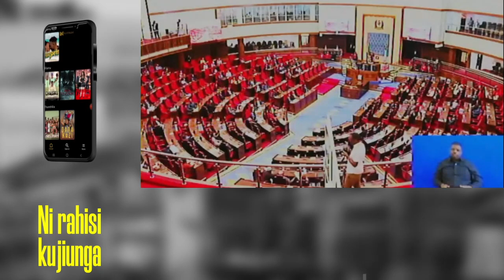Majaliwa Jackson, shujaa wa ajali ya Precision Air atua bungeni, apigiwa makofi kama yote, apongezwa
Majaliwa Jackson, kijana aliyewezesha kuokolewa kwa watu 24 katika ajali ya ndege ya Precision Air katika Ziwa Victoria Novemba 6 mwaka huu leo amefika Bungeni jijini Dodoma kama mgeni.

Majaliwa ambaye amepokelewa na kuanza mafunzo katika Chuo cha Jeshi la Zimamoto na Uokoaji mkoani Tanga amekaa katika jukwaa wanapokaa wageni wa Spika wa Bunge.

Katika ajali hiyo, Majaliwa alifungua mlango wa ndege na kuwezesha baadhi ya abiria kutoka ndani ya ndege